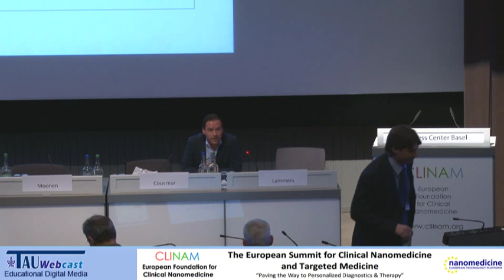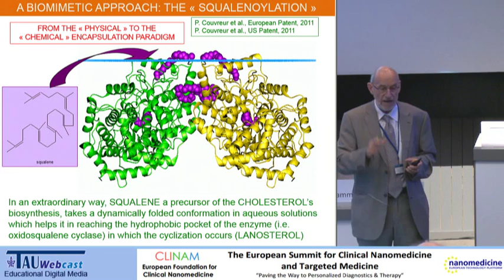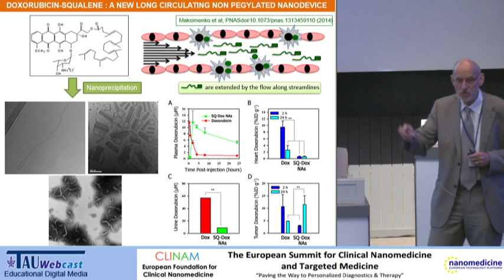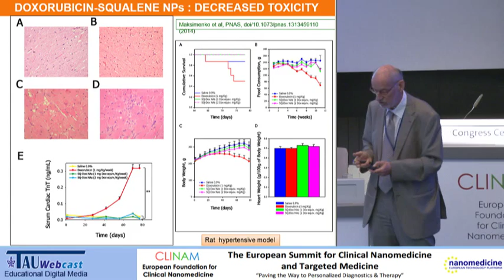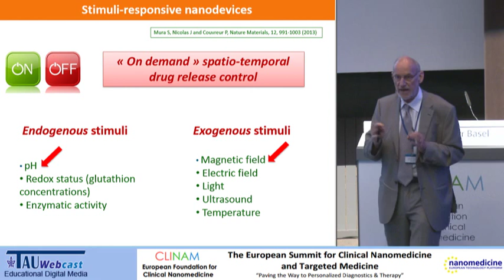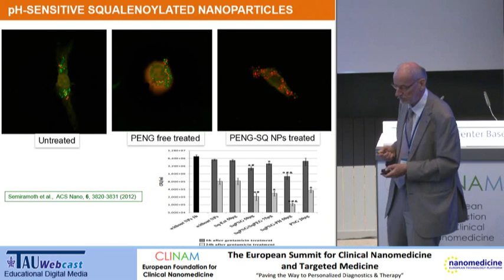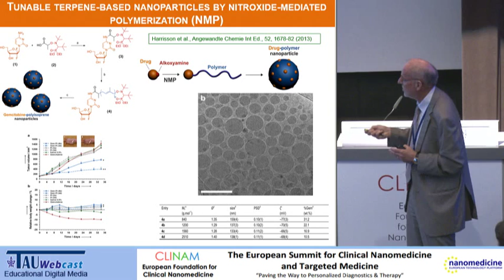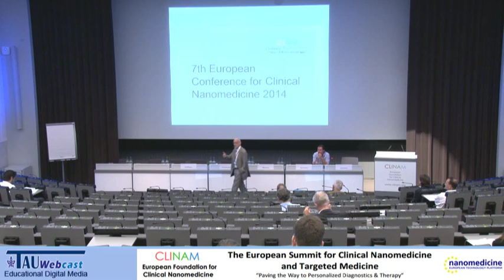SQUALENOYLATION: a Nanomedicine Platform for the Treatment of Severe Diseases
Speaker: Prof. Dr. med. Patrick Couvreur, Centre d’études Pharmaceutiques (CNRS), Paris (F)
"European Research Council -Related Talks on Nanomedicine and Drug Delivery"
Chair: Dr. Twan Lammers, PhD, DSc, Experimental Molecular Imaging, RWTH Aachen, Aachen (D) and Department of Targeted Therapeutics, University of Twente, Enschede (NL)